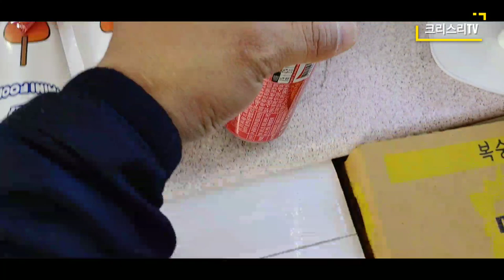한강 반미니 흥보대사 저격수와 먹방가다! (첼로/위아이스/알톤)반성해라!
한강 반미니 폭풍 라이딩 후 먹방...